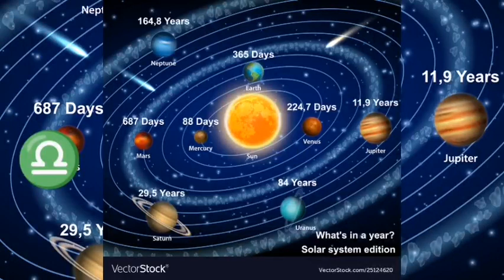BALANTA horoscop 12-18 decembrie 2022